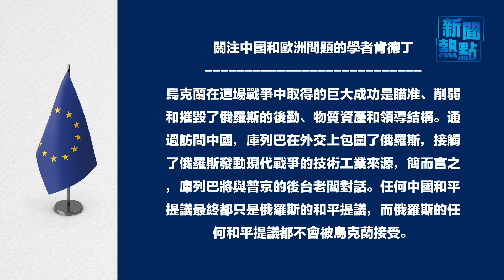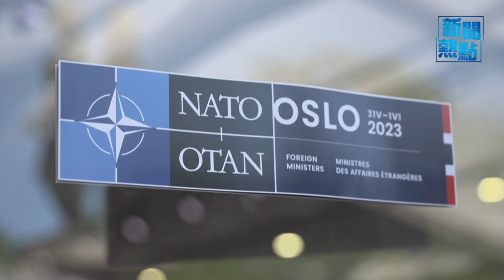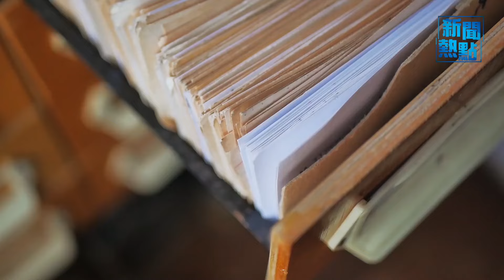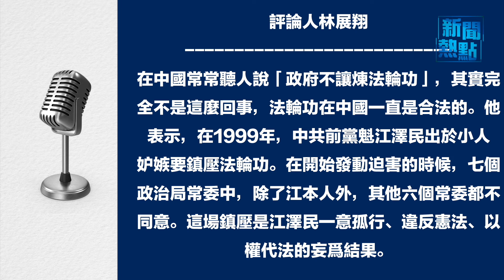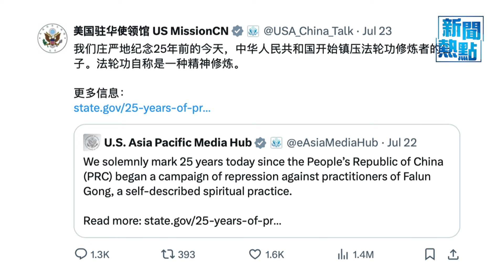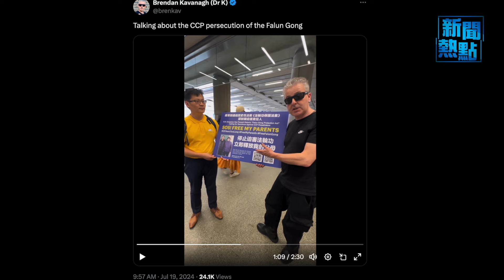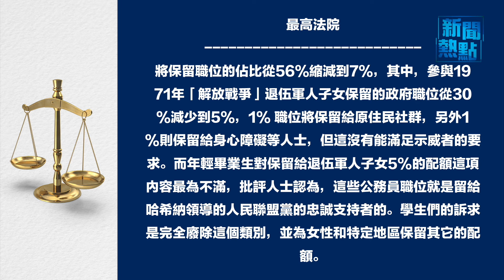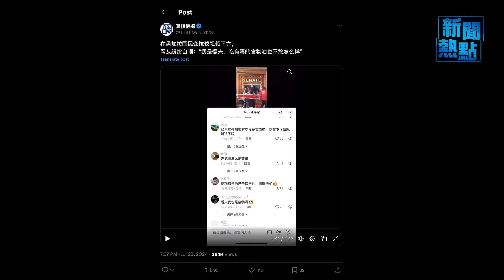烏告訴中共 俄未準備「真誠」談判；中共迫害法輪功報告公開 美駐華領館聲援 主播：張恩【希望之聲粵語頻道-新聞熱點】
内容提要：
01:56 烏告訴中共 俄未準備「真誠」談判
06:57 中共迫害法輪功報告公開 美駐華領館聲援
12:34 巴黎奧運以色列對陣馬利 法面對危險時刻
15:09 孟加拉女孩對父親表明決心 軍警無差別開槍